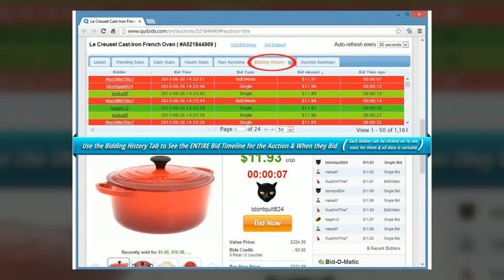Bid Ninja - Quibids and DealDash software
If you are looking to win on Quibids penny auctions then us Bid Ninja software which makes your success easier. It shows the valuable information about every one of their auctions and it also provides this information in real-time for any auction. Make yourself a professional auctioneer and be successful by utilizing this software. Buy this specially designed software for affordable price by making use of Bid Ninja Coupons. Bid ninja coupons are helpful to have great savings on your selected product and it makes your shopping profitable.